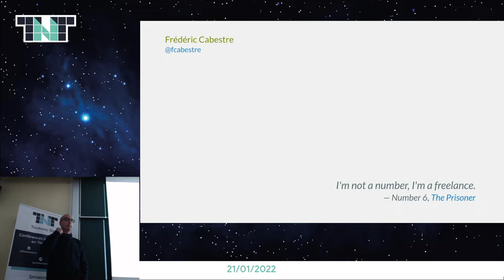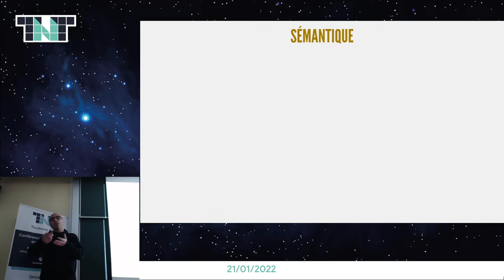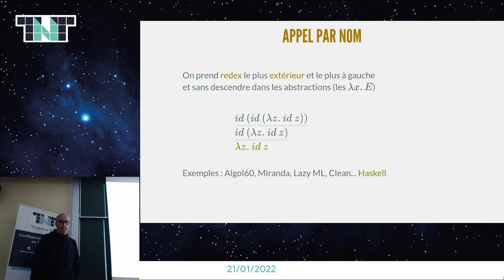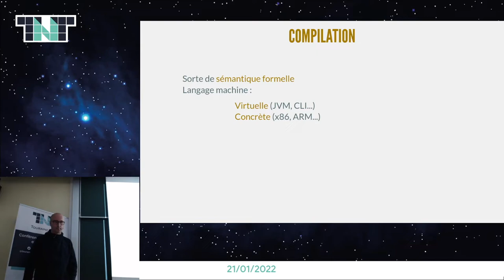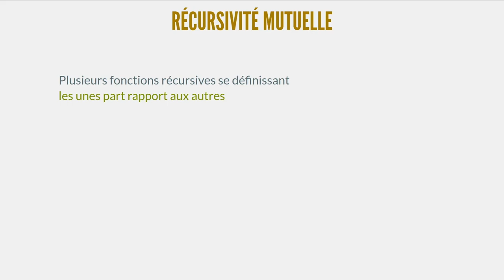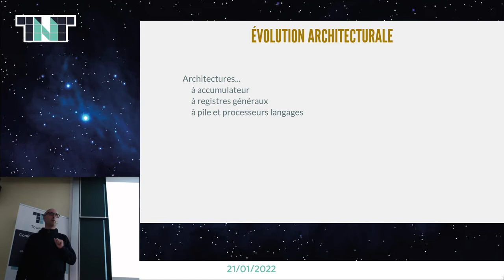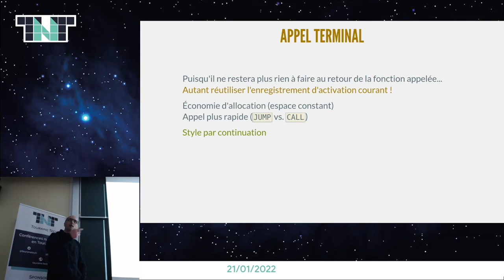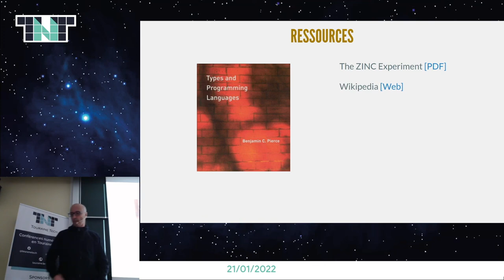Frédéric Cabestre - Les fonctions (récursives) décortiquées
Nous sommes de plus en plus enclins à utiliser des techniques issues de la programmation fonctionnelle au quotidien : des combinateurs comme map ou filter en lieu et place de boucles, une liste définie en compréhension, un algorithme de type diviser pour régner… Et derrière ces constructions se trouvent des fonctions, le plus souvent récursives.

Et bien sûr, tout le monde sait ce que sont : appel par valeur, par nom, par nécessité ? La récursivité simple, mutuelle ou terminale ? Un trampoline ? Comment est compilé un appel de fonction ? Les conditions pour l'optimiser ?

Si ce n'est pas tout à fait le cas, je vous invite à une session de décorticage des fonctions (éventuellement récursives) qui embrassera des sujets allant de la sémantique abstraite, jusqu'à la traduction en langage machine. Ce sera une occasion de toucher du doigt des notions de mise en œuvre de ces langages que nous utilisons tous les jours, sans vraiment savoir comment ils sont faits.

Mise en garde: cette présentation pourra contenir des traces de coroutines.